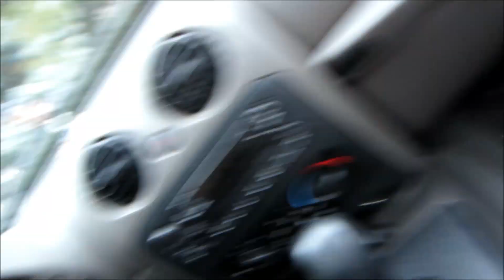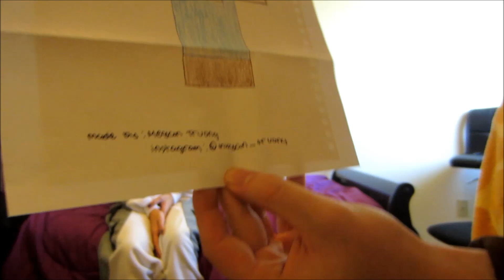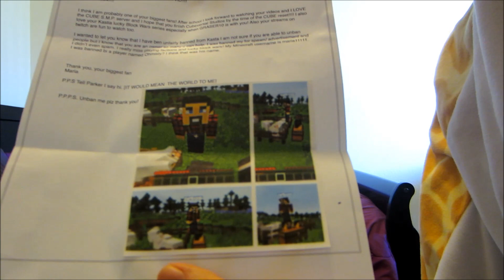New Onesie!! (HBomb Vlogs)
In this episode of HBomb Vlogs, I give Babe a new onesie and we open some fan mail!

Liam H.
6348 N. Milwaukee Ave.